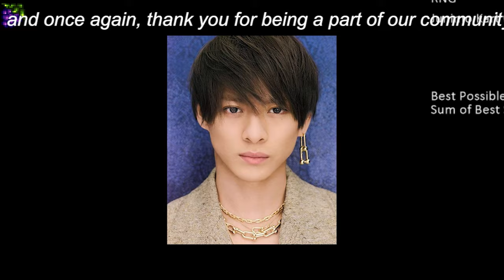【平野紫耀】平野紫耀主演ドラマ「クロサギ」の撮影現場における“アリエナイ迷惑集団”に非難の声